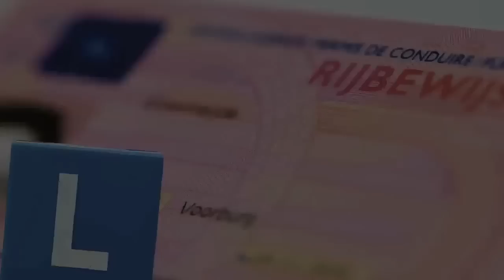Hyundai i30 is Lesauto van het Jaar 2013 (VerkeersProTV)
Hyundai is door de rijschoolbranche gekozen tot Lesauto van het Jaar 2013 tijdens de Lesauto-testdag met Rijschoolbeurs. Na een dag vol testritten door rijinstructeurs kreeg dit voertuig de hoogste score.